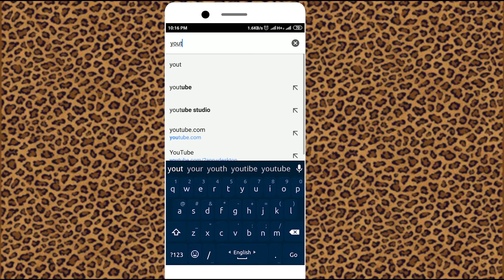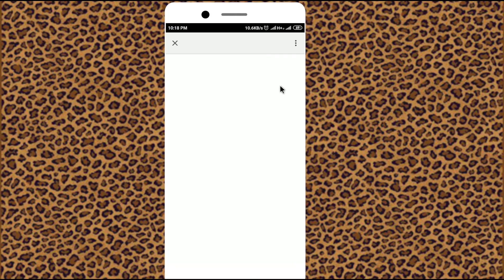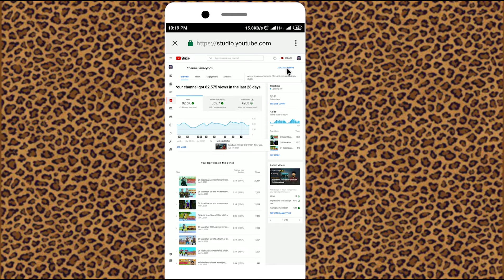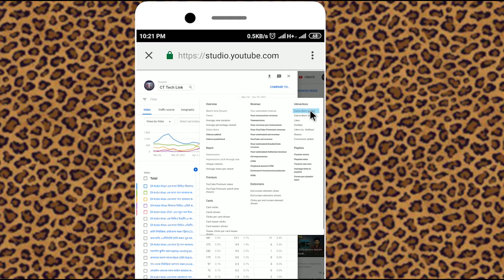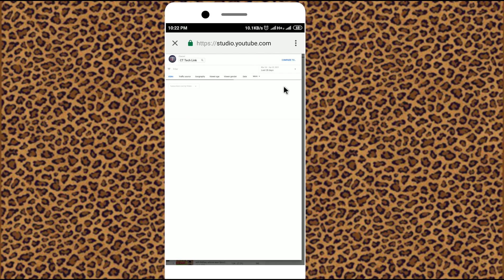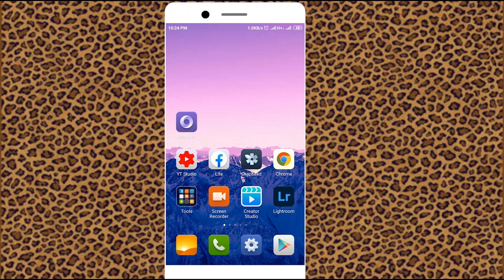কোন ভিডিও থেকে কতো Subscribe আসলো-আর গেলো।Check Who Subscribe & Unsubscribe My YouTube Channel,2021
How to find out who unsubscribed from your YouTube channel ।।
Why does YouTube unsubscribe me from channels।।
কেকে আপনার চ্যানেল সাসক্রাইব করলো.
আপনার সাসক্রাইবার এর লিস্ট.
আমার চ্যানেল কেকে সাসক্রাইব করলো.
সাসক্রাইবার দের লিস্ট.
সাসক্রাইবার দের কে দেখুন.
কারা কারা আপনার চ্যানেল সাসক্রাইব করেননি.

প্রিয় ভিউয়ার্স.✔️
আজকের ভিডিওতে আমি আপনাদের কে দেখিয়েছি আপনার youtube channel এর কোন ভিডিও থেকে কতোজন subscriber এলো এবং কতোজন subscriber আপনার চ্যানেল টিকে unsubscribe করে চলে গেছে সেটি কিভাবে আপনি আপনার youtube channel এর এনালেটিক্স এ গিয়ে কিভাবে দেখনে পারেন।
সেটিই আজকের এই ভিডিওতে আমি আপনাদের কে দেখিয়েছি